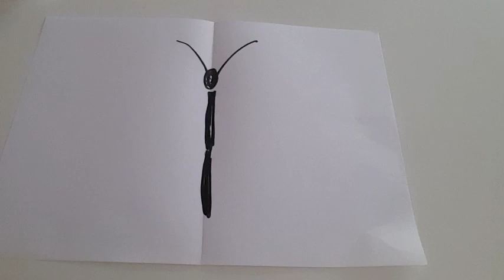Crea la FARFALLA / Bimbi Creativi / #173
*** Vi ringrazio per i MI PIACE e le CONDIVISIONI :-D ***

Ciao! Sono la mamma di due gemelline (meravigliose!) e Bimbi Creativi è il nostro blog. Sul canale YouTube di Bimbi Creativi troverai i video di quello che facciamo e tante attività creative per mamme e bambini.

Se ti va lascia un commento e fammi sapere se il video ti è piaciuto e/o quali giochi vorresti vedere. A presto!

per non perdere neanche un video

Informazioni:
Sono mamma di due gemelle e Bimbi Creativi è il mio Blog. Troverai lavoretti, attività ed esperimenti per MAMME e BAMBINI. Tutto semplice e realizzabile in pochi minuti. Seguimi sul blog di BIMBI CREATIVI blog.pianetamamma.it/bimbicreativi. Attenzione! Non tutte le attività proposte sono adatte ai bambini